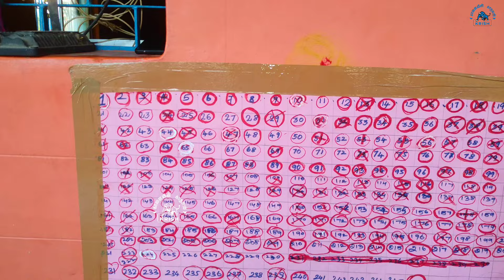கொல்ரூர் களம் (𝟭𝟰.𝟬𝟯.𝟮𝟬𝟮𝟰) எப்படி இருக்கு❓ஜாக்பாட் நியூ அப்டேட்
கொல்ரூர் களம் (𝟭𝟰.𝟬𝟯.𝟮𝟬𝟮𝟰) எப்படி இருக்கு❓
ஜாக்பாட் நியூ அப்டேட்